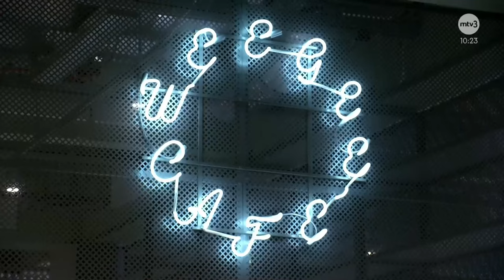Suzanne Innes-Stubb. Presidenttiehdokkaiden puolisot Mika Tommolan haastattelussa.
Suzanne kertoo hieman Skotlannista ja tapaamisestaan aikoinaan Alexin kanssa.